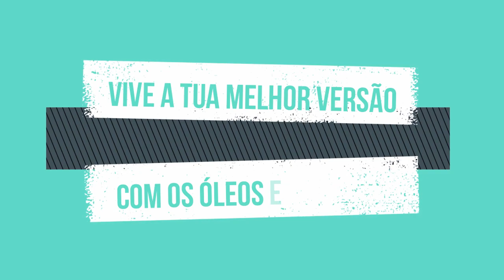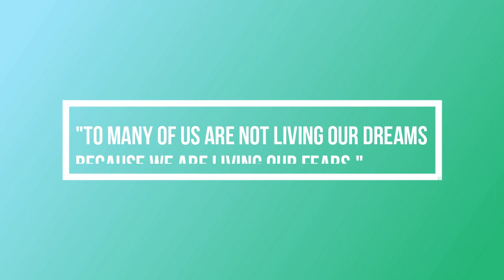Spearmint doTerra e beneficios l Medo de falar em público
Os passos para a inscrição:
1º Clicar no site em cima mencionado  e selecionar Compra.

2º Selecionar o idioma/língua e país de residência (Europa se for Portugal)

3º Selecionar o País (Portugal ou outro país).

4º Selecionar "Cliente Preferencial" (compras quando quiseres com o desconto de 25% e sem o compromisso de comprar sempre). Não te registes como Consultor de Bem-Estar, porque essa opção é só para quem quer compartilhar ou construir um negócio dōTERRA e receber benefícios financeiros ganhando bônus mensalmente/ordenado. Mesmo que estejas a pensar construir o teu próprio negócio com a doTerra continua com a inscrição como "Cliente Preferencial" e depois podemos mudar a tua conta para "Consultor de Bem-Estar", sem problemas.

5º Preenche os teus dados para inscrição como cliente preferencial com desconto de 25%. Escolhe um kit ou os óleos essenciais que quiseres e intuíres e recebe tudo em tua casa.

6º Escolhe os óleos essenciais que desejas mas relembro que a vantagem de comprar um kit é maior, porque oferece e taxa de inscrição (25€ aproximadamente) e outros benefícios (um maior desconto...). No entanto se não quiseres o kit selecionas o item de boas vindas (com a taxa de inscrição de 25€ aproximadamente) e adicionas ao carrinho os óleos que quiseres.

7º Insere o modo de pagamento e a modo de entrega e voilá! Já és membro doTerra. :)

Beijinhos,
Silvia Bihappy :)